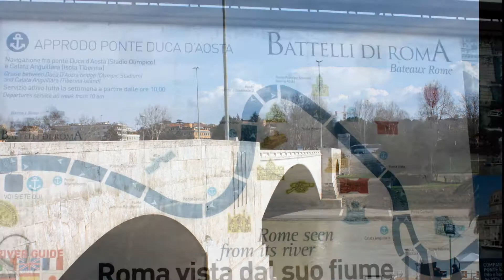Roma, marzo 2008 - Passato, e futuro prossimo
Panoramiche della Città Eterna cliccate in giro per la città nelle fresche giornate di un marzo soleggiato.